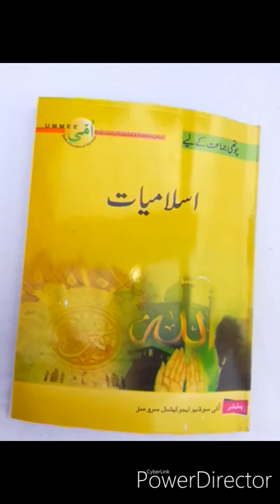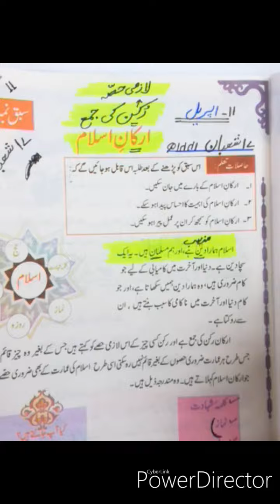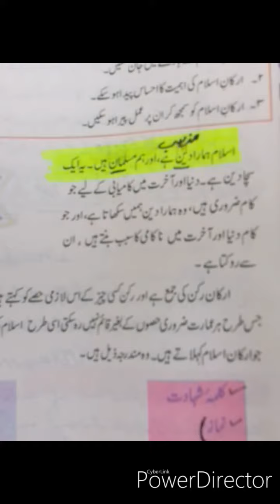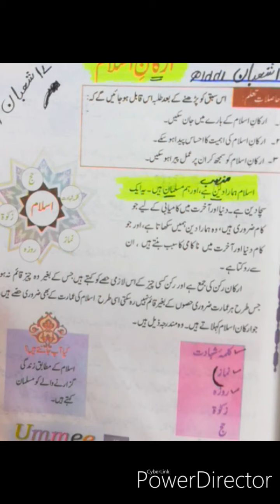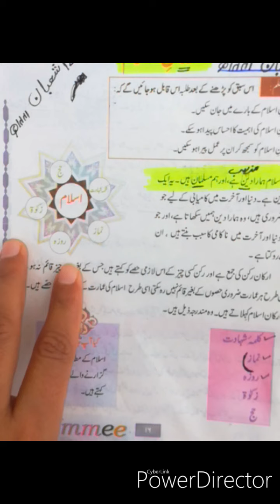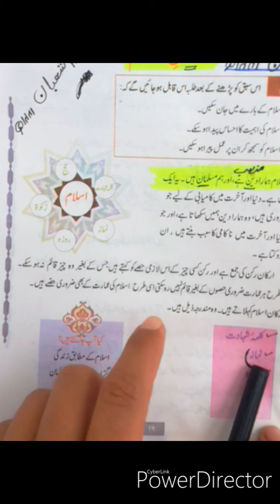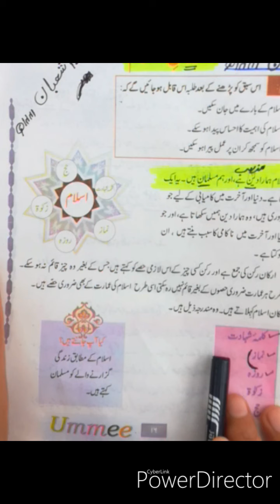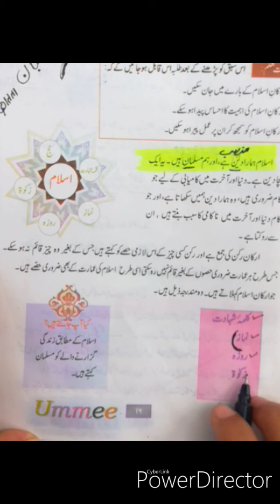Islamiat :Lecture#11 Grade-IV chpter#2 reading+explaination book psge#16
This lecture video explain page #16 of chapter #2